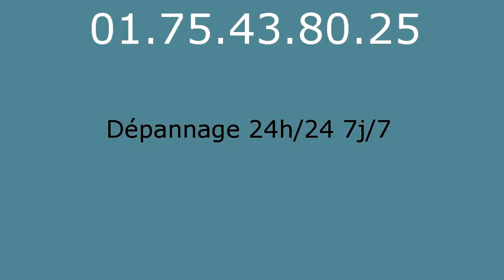Plombier Coulommes - 01.75.43.80.25